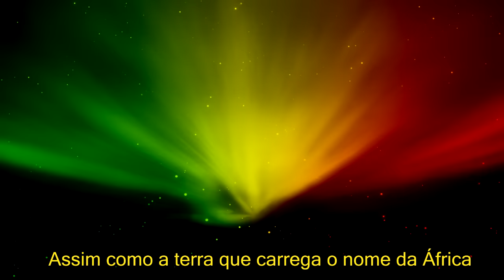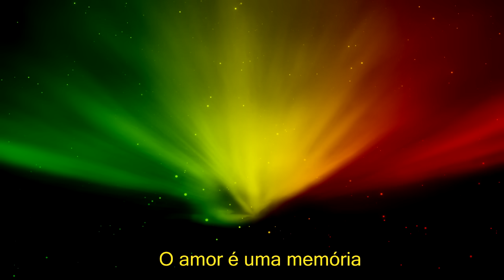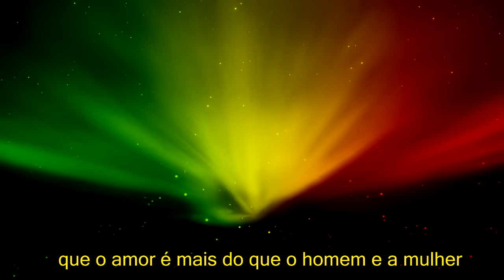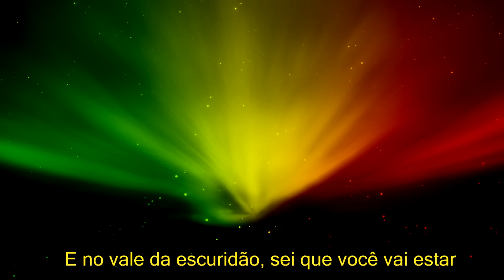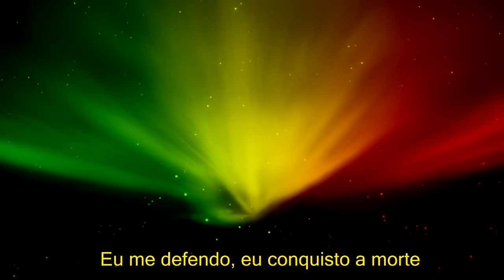SOJA - True Love (Tradução PT-BR)